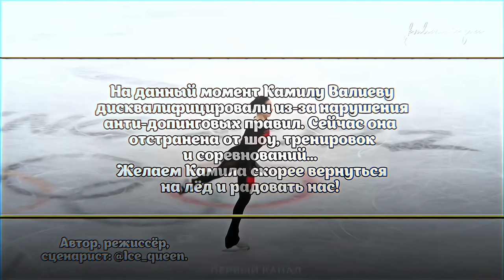Документальный фильм о Камиле Валиевой "Ледяной Алмаз" / Film about Kamila Valieva "Ice Diamond"⛸️💔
Документальный фильм о Камиле Валиевой "Ледяной Алмаз"
Фильм посвящён Российской фигуристке Камиле Валиевой, о её пути к Олимпийским играм 2022⛸️

Documentary film about Kamila Valieva "Ice Diamond"
The film is dedicated to Russian figure skater Kamila Valieva, about her path to the 2022 Olympic Games⛸️

Author: @Ice_queen.